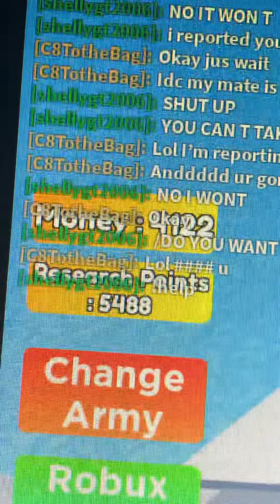This guy is trying to hack peoples accounts like me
He’s trying to hack people you guys need to report him at immediately his name is C8TotheBag make sure you completely disintegrate into Ash because he’s going to hack you next quickly guys you need to do something he’s on the loose by the way he got kicked out the game